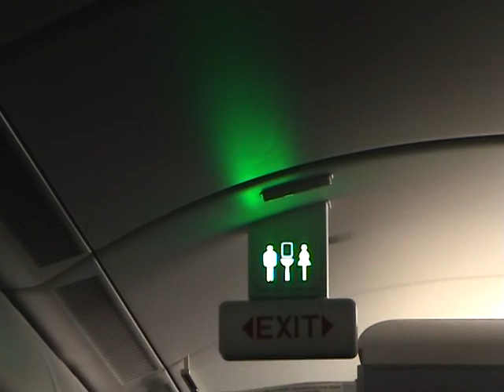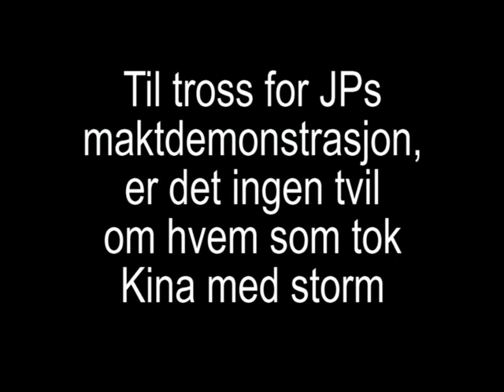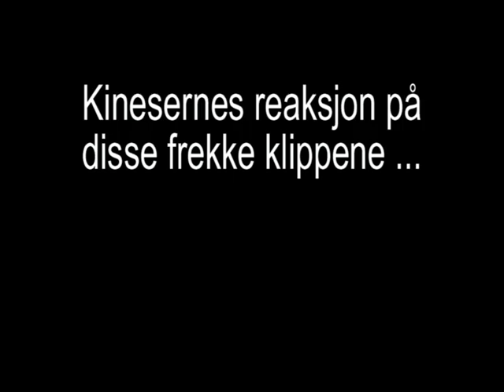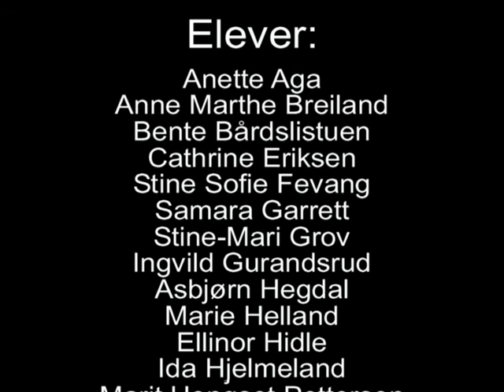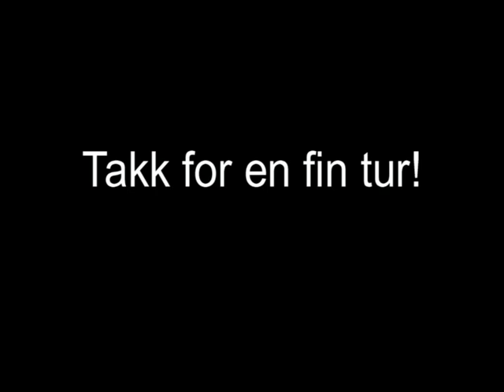Tur til Kina med Hurdal Verk Folkehøgskole, våren 2009